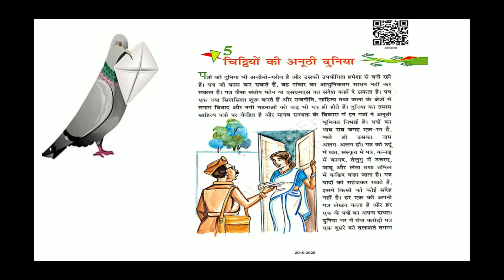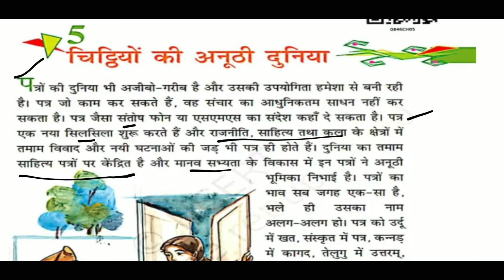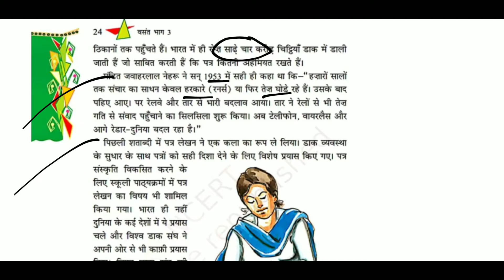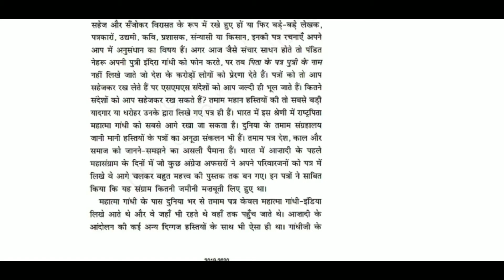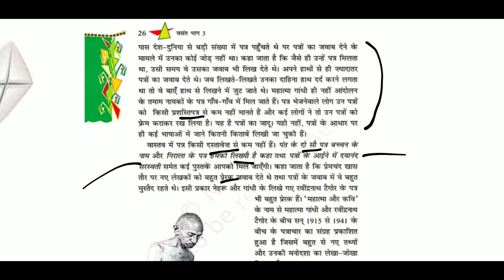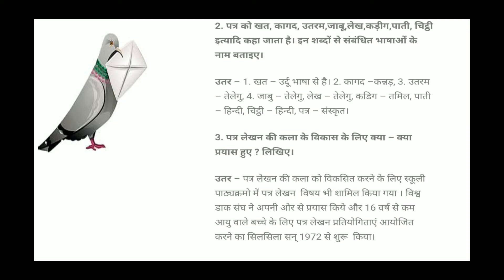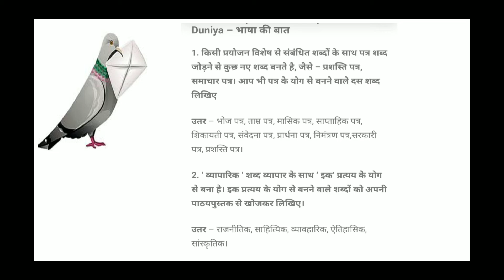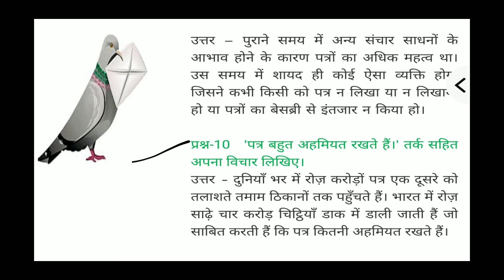Chitiyo ki anoothi duniya ( चिट्ठियों की अनूठी दुनिया ) | Chapter 5 | Class 8 | Full Explained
Hello Students